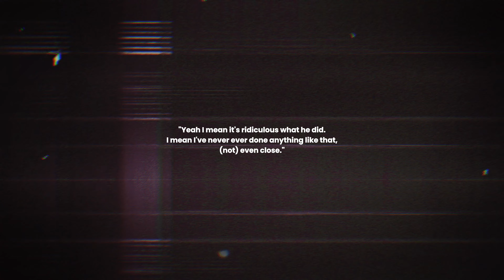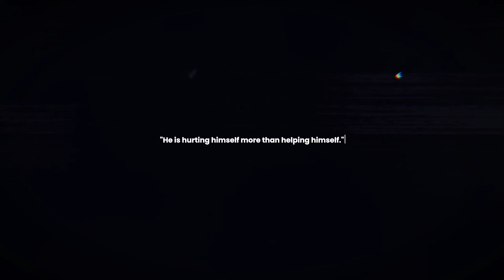Battle of the Redbull GOATs: Vettel vs Verstappen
In this video, we'll take a closer look at two of the greatest racers in Formula One history: Sebastian Vettel and Max Verstappen. Who is the true Redbull GOAT? Let's break it down and find out!